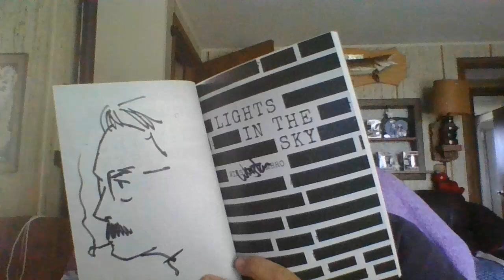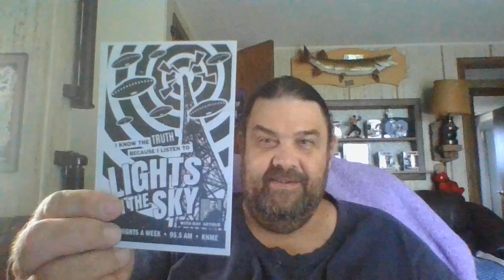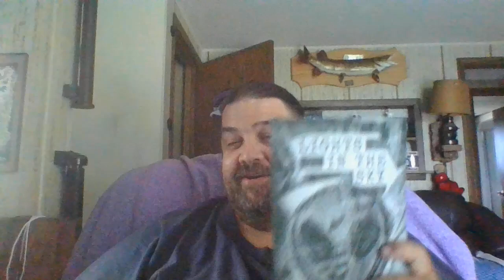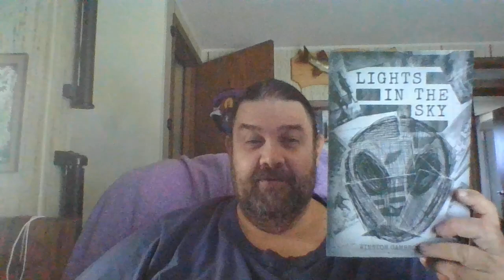Unboxing Lights in the Sky from Winston Gambro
Unboxing this episode is Lights in the Sky from Winston Gambro.